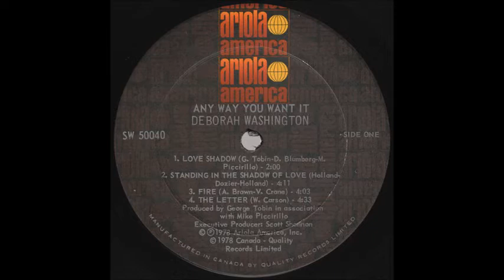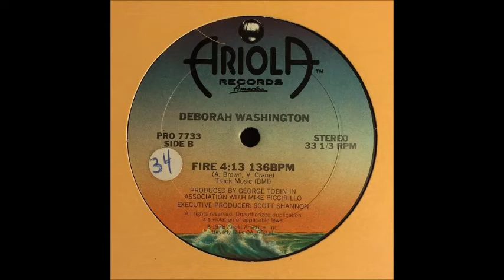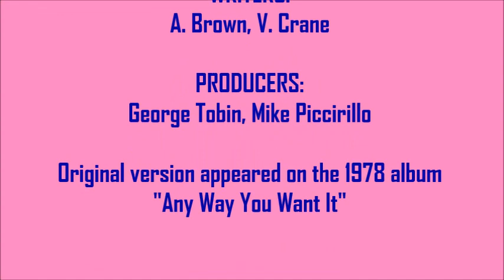Deborah Washington - Fire (Saved And Earned Re Edit)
Here's disco diva Deborah Washington's cover version of Arthur Brown's 1968 single release. I hope you'll enjoy my extended edit of "Fire"...